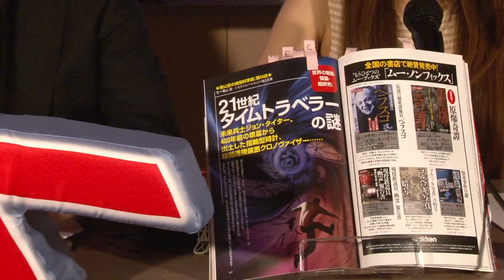21世紀タイムトラベラーの謎 MUTube（ムー チューブ） 2015年7月号 #4 冒頭3分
続きはMUGENJU倶楽部でお楽しみください。

月刊ムー 2015年7月号はこちら(電子版もあります)

●南山宏の綺想科学論●
21世紀タイムトラベラーの謎
～未来兵士ジョン・タイター、400年前の墳墓から出土した指輪型時計、時間透視装置クロノヴァイザー・・・～

今だけ見放題のテストアップ中!!

MCに 月刊ムー の 三上丈晴 編集長と
三上編集長 がやさしく＆厳しくレクチャーします。

1部は月刊ムーの特集記事などを、三上編集長にレクチャーしていただきます。
2部は三上編集長＆mi-coへの質問コーナーです。